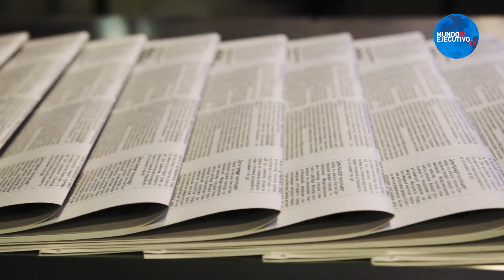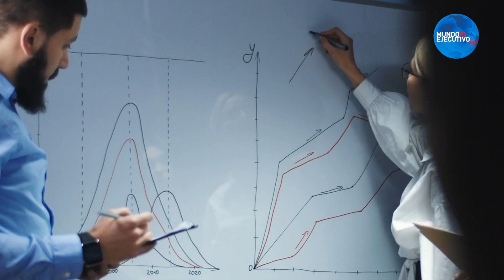¿Cuál es el papel que juegan los empresarios en éste momento?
Ferenz Feher, CEO de Feher Consulting. Nos cuenta cómo los empresarios se deben enfocar a sus empresas.

04 de marzo de 2020